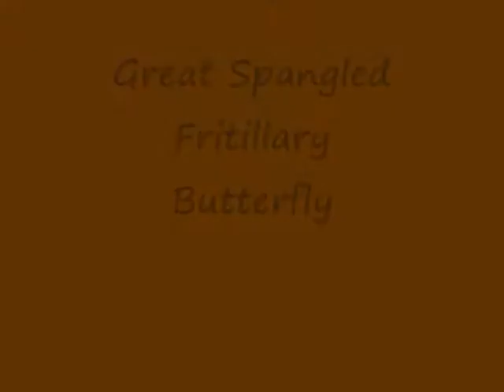Great Spangled Fritillary Butterfly